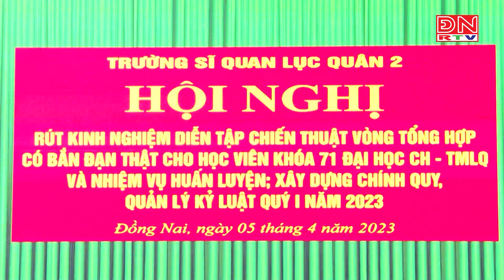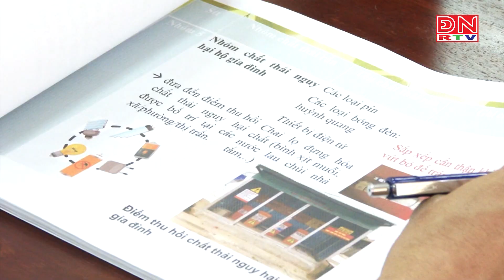Bản tin thời sự 17 giờ ngày 06-04-2023